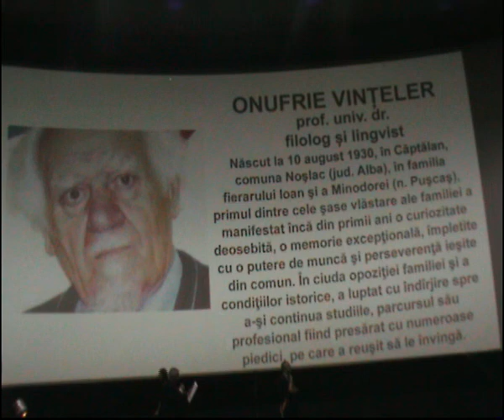Onufrie Vinteler, Cetatean de Onoare, Cinema Republica Piersic, Cluj 2017